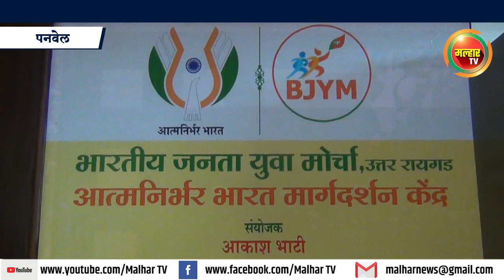'आत्मनिर्भर भारत मार्गदर्शन केंद्र' कार्यालयाचे आमदार प्रशांत ठाकूर यांच्या हस्ते उदघाटन !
malhartvnews at panvel | भारतीय जनता युवा मोर्चा उत्तर रायगड जिल्ह्याच्यावतीने पनवेल तालुका व शहर भाजपच्या मध्यवर्ती कार्यालयात सुरु करण्यात आलेल्या  'आत्मनिर्भर भारत मार्गदर्शन केंद्र'  कार्यालयाचे आमदार प्रशांत ठाकूर  यांच्या हस्ते उदघाटन !